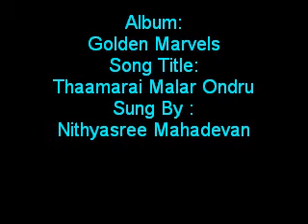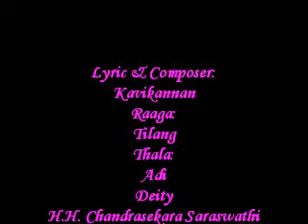Thaamarai Malar Ondru - Golden Marvels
Album:
Golden Marvels
Song Title:
Thaamarai Malar Ondru
Sung By :
Nithyasree Mahadevan
Lyric & Composer:
Kavikannan
Raaga:
Tilang
Thala:
Adi
Deity
H.H. Chandrasekara Saraswathi
Produced BY:
The Indian Record Mfg Co.Ltd
Year:
1996